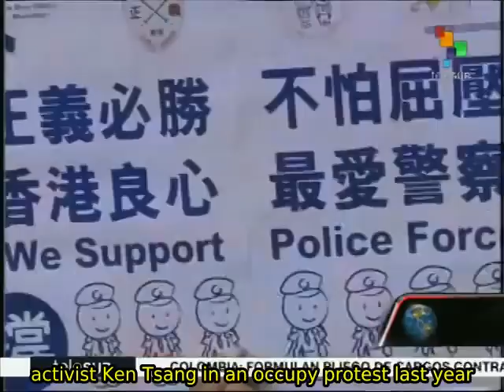Dossier 10/19: Russia Claims Air Attacks Have Forced IS Retreat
Hosted by the journalist and war correspondent Walter Martinez, Dossier offers us news with its own view, including international events and news currently unfolding that have resounded on a global level. teleSUR